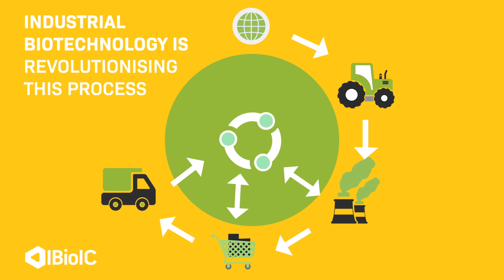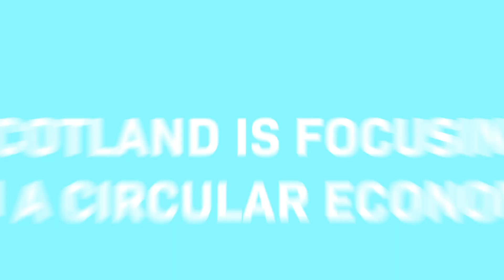Introduction to Industrial Biotechnology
Informative video explaining what industrial biotechnology is and how it can provide sustainable resources to produce or process materials, chemicals or energy and improve the way we manufacture food, drink, vaccines and antibiotics.